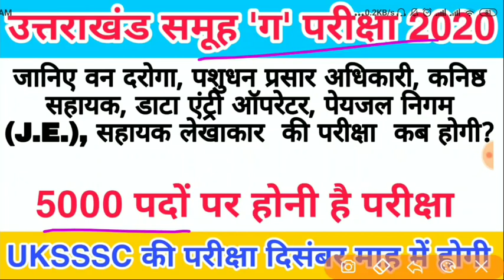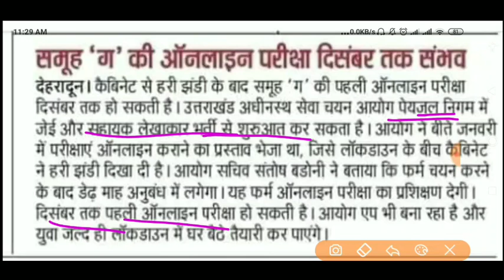उत्तराखंड समूह ग की परीक्षा दिसंबर माह में होगी पशुधन प्रसार अधिकारी कनिष्ठ सहायक आदि पदो की परीक्षा